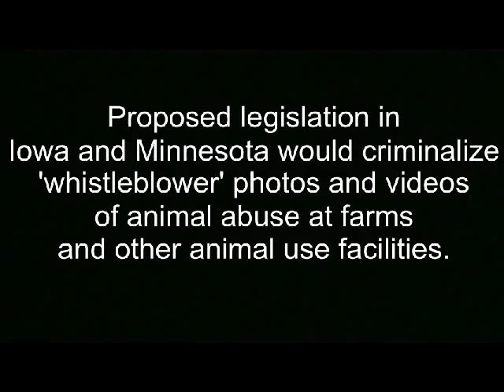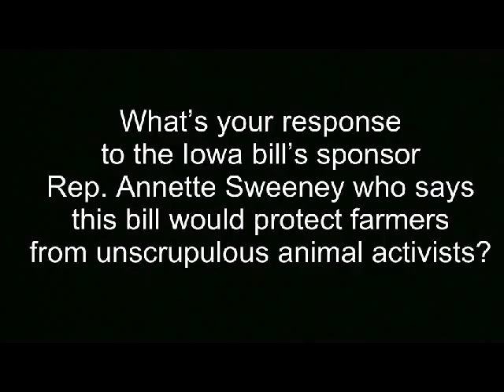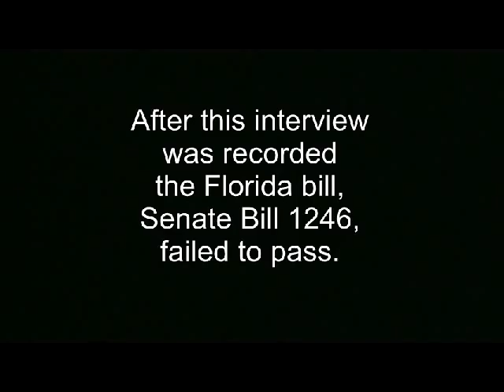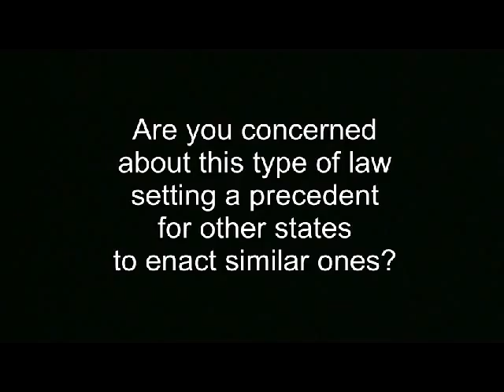Four views on bills criminalizing undercover videos of animal abuse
Welcome to Animal Air, a series of interviews and documentaries by Animal Policy Reporter Katerina Lorenzatos Makris with newsmakers on a variety of animal issues.

This segment, "Violation of First Amendment? Or protection for farm owners?" explores proposed legislation in Iowa and Minnesota that would criminalize undercover "whistleblower" photography and videos of animal abuse at farms and other animal use facilities.

Under Iowa's pending bill House File 589, taking videos or photographs of such incidents could result in felony charges and prison time.

Recorded between March and May 2011, this segment of Animal Air includes interviews with:

Sarah Hubbart, Animal Agriculture Alliance
Wayne Pacelle, The Humane Society of the United States
Aaron Putze, Iowa Soybean Association
Nathan Runkle, Mercy for Animals